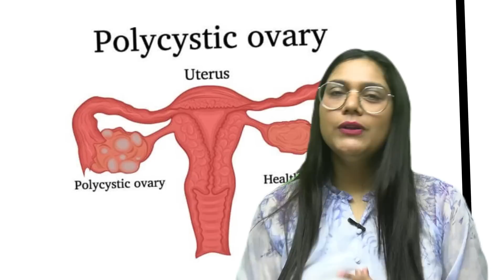Natural & Healthy: 6 ways to Cure PCOD [Girls - Must Watch]